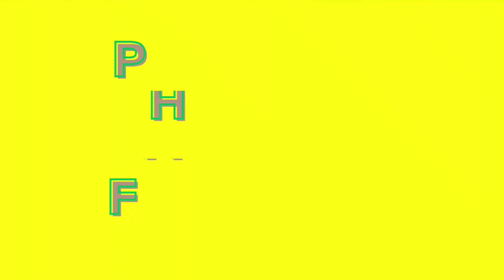प्रीमियर इरिगेशन:संतरा का खुशहाल किसान-महाराष्ट्र|Premier Irrigation's Happy Farmer|Maharashtra|Drip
इस वीडियो में, प्रीमियर इरिगेशन का खुशहाल किसान हमारे माइक्रो इरिगेशन सिस्टम्स और सेवाओं के साथ संतरा
खेती की अपनी सफलता की कहानी साझा कर रहा है।

किसान कैसे अपने फसल में ड्रिप इरिगेशन सिस्टम का उपयोग करके लाभ उठा सकते है l  और इस किसान ने अपने     खेत में ड्रिप इरिगेशन सिस्टम स्थापित किया है, और किसान की पैदावार में बढ़ोतरी हुई है साथ में खर्चा भी काम हुआ है ।

सूक्ष्म सिंचाई पद्वति की स्थापना से लेकर रखरखाव तक, प्रीमियर इरीगेशन टीम के साथ काम करने की असंवेदनशील प्रक्रिया और कैसे हमारे इरिगेशन सिस्टम्स ने ग्राहक को प्रभावशाली परिणाम हासिल करने में कैसे मदद की है।

अगर आप अपनी सिंचाई आवश्यकताओं के लिए एक विश्वसनीय कंपनी की तलाश में हैं, तो आज ही अपने नजदीकी प्रीमियर इरिगेशन के डीलर से संपर्क करे, और अधिक समाधान के लिए निचे दिए गए नंबर पर संपर्क कर सकते है I

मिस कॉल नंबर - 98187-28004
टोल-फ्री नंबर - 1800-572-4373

In this video, a Premier Irrigation's Farmer shares his success story of farming with our Micro Irrigation Systems and services.

From installation to maintenance, the seamless process of working with our team and how our irrigation systems have helped the client achieve impressive results.

If you're looking for a trusted partner for your irrigation needs, tune in to hear why this farmer recommends Premier Irrigation.